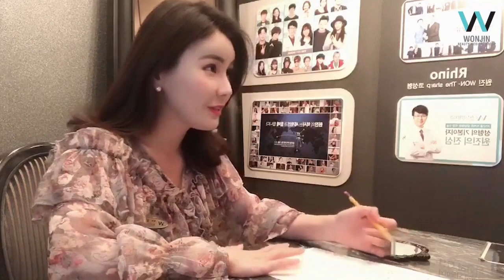Wonjin English Translator [Kelly's Consultation Vlog]